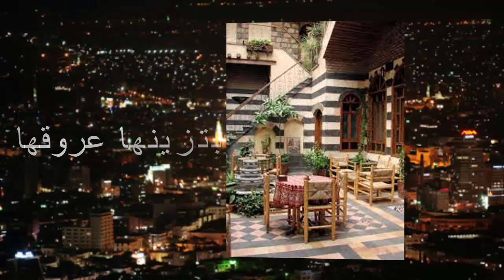حكايا شاميه حكاية درّيه 2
من تأليف و سرد محمد رياض القضماني أبو موفق رياض_قضماني حكايا شاميّه